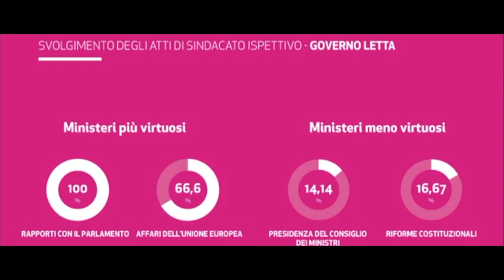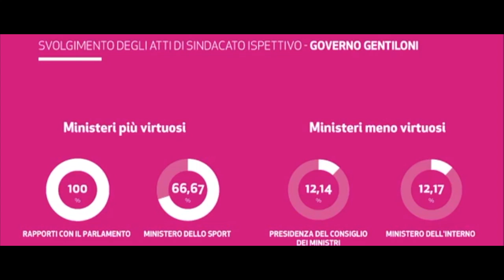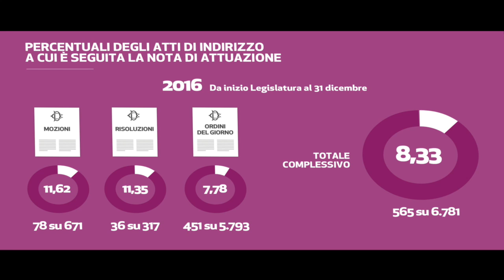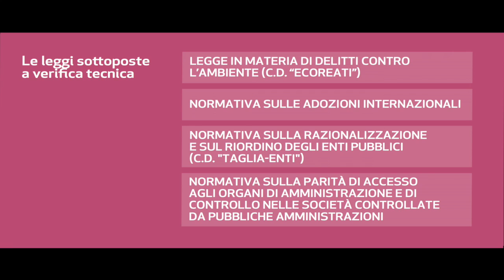Luigi Di Maio - il controllo Parlamentare - Rapporto 2016